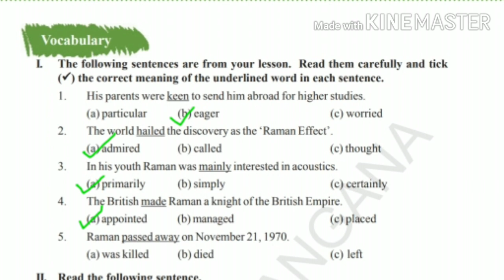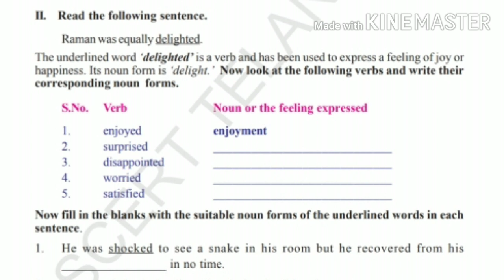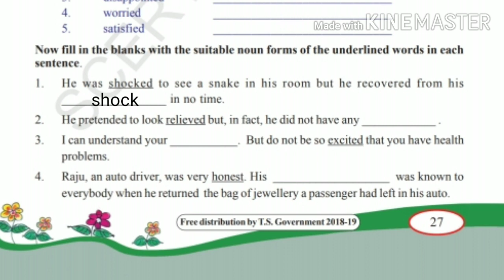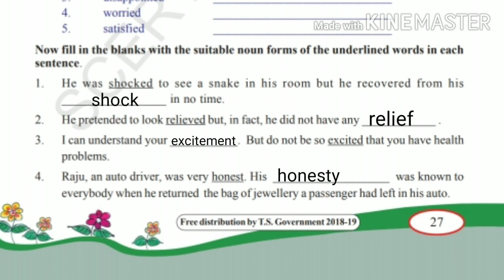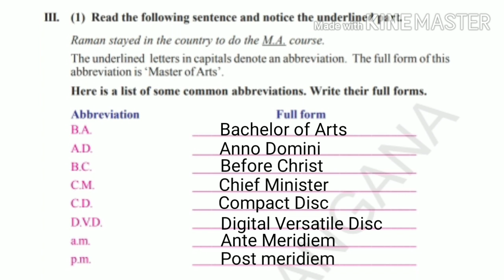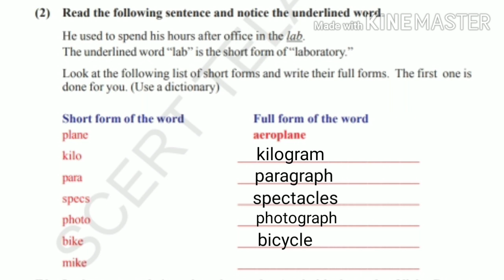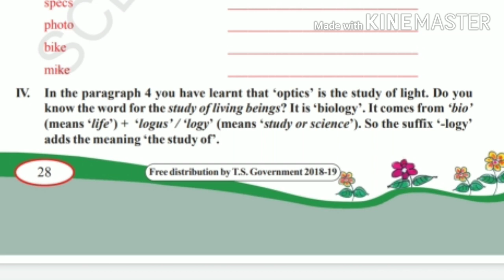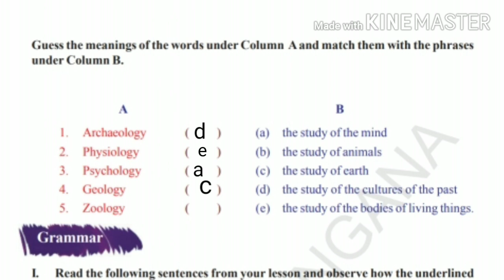7th class English Unit 2 Vocabulary nouns and verbs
Verb-Noun, Abbreviations,  Short Forms, Matching unit-2 VOCABULARY explained